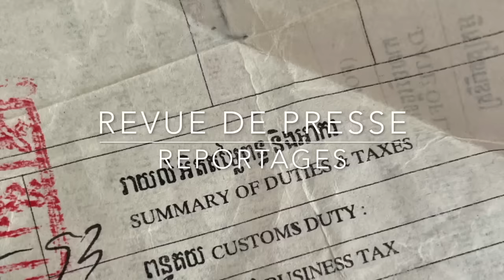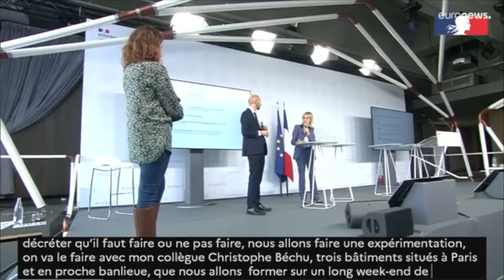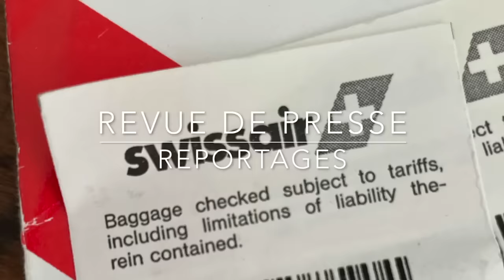Ukraine Les va-t-en guerre...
Rediffusion Octobre 2022